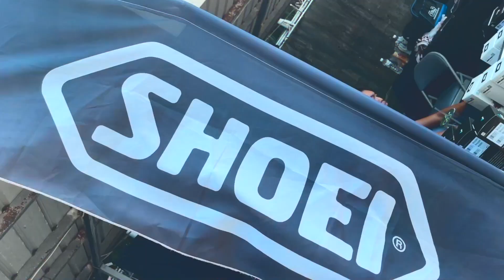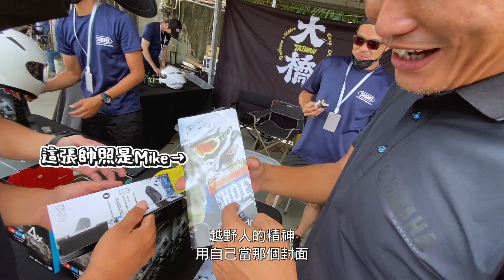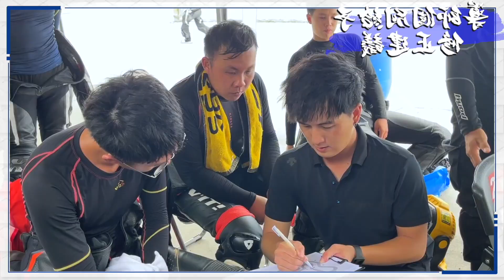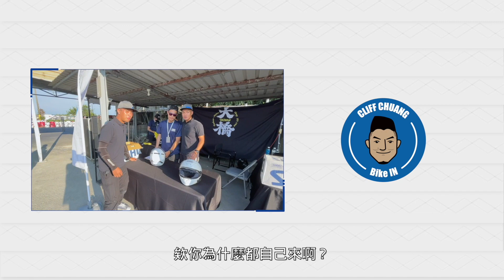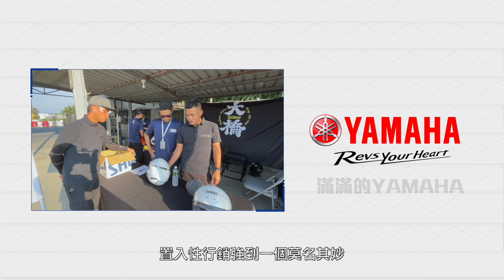會不會太兇了？南部孩子就是棒！YAMAHA R15 潛力新星挑戰賽 - 聯合訓練！克里夫三 144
練一次進步一次真是太神了！

克里夫三自營品牌 - S級速人賣場連結

溫馨提醒：
『我就慢』、『欠栽培』系列商品收益所得
將撥出一小部分購買孫國鈞的皮衣
其他部分都會變成小三的玩具基金
請大家發揮愛心、救救老殘窮